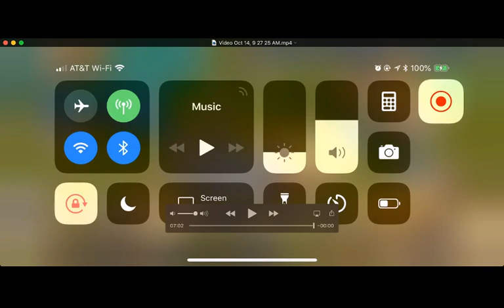Getting mad while defending = more killing